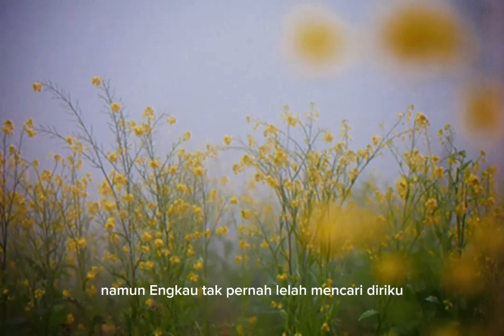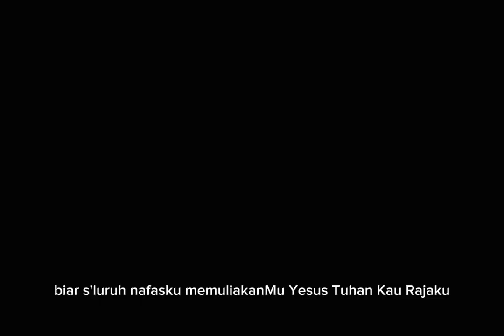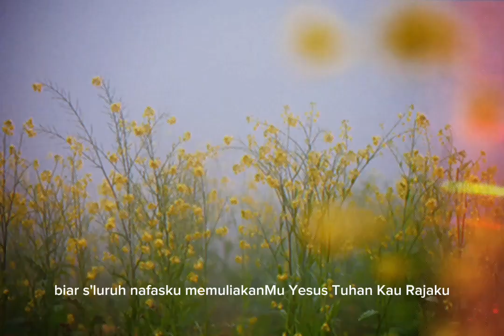Kau Menunggu Hidupku/Army of God Worship_GMS_Lyric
@KingLirik77/Kau Menunggu Hidupku_Army of God Worship_GMS_Lyric

Lirik:

Tuhan, Engkau memilihku
Sebelum ku ada
Jemari-Mu yang menenunku
Serupa gambaran-Mu

Sebelum ku mengenal-Mu
Kubuang hidupku
Namun, Engkau tak pernah lelah
Mencari diriku

Tak kusangka, sejak dulu
Kau menunggu hidupku
Di altar-Mu, kusadari
S'lama ini Kau menanti

Kuakui s'mua dosaku
Kulepas kehendakku
Biar s'luruh nafasku memuliakan-Mu
Yesus Tuhan, Kau Rajaku

Sebelum ku mengenal-Mu
Kubuang hidupku
Mencari diriku

Kau menunggu hidupku
Di altar-Mu, kusadari

Kuakui s'mua dosaku
Kulepas kehendakku

Kus'rahkan hidupku
Hanya bagi-Mu

Ho-oh-oh-oh-oh

Kau menunggu hidupku
Di altar-Mu, kusadari

Kuakui s'mua dosaku
Kulepas kehendakku

Yesus Tuhan, Rajaku, ho-ho